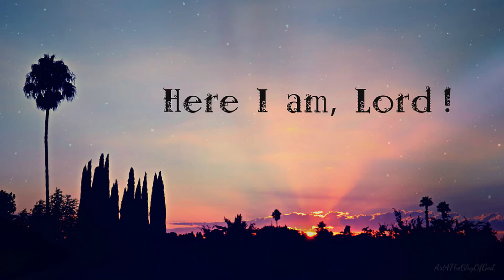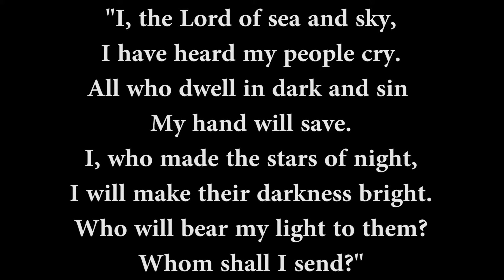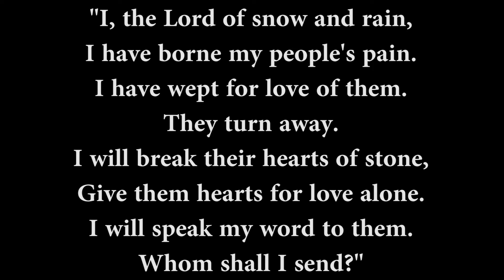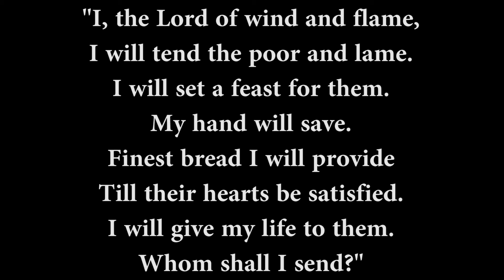Here I Am, Lord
Hymn #574